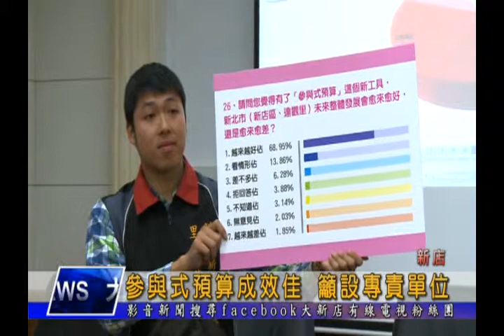1050308【大新店地方新聞】參與式預算成效佳 籲設專責單位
去年新店達觀里的參與式預算，受到各界矚目，而通過的三項提案在執行完畢後，進行了問卷調查，希望能了解里民對參與式預算的想法，結果顯示有七成以上的里民因為參與式預算的推動，開始關注公共事務，而新北市議員陳儀君則進一步指出，由於提案多元，經常要跨局處合作完成，因此也呼籲新北市政府能成立專責單位，落實參與式民主。